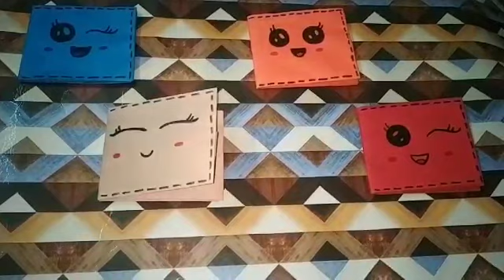HOW TO MAKE DIY PAPER WALLET AT HOME|| easy/tutorial/diy/wallet||GIRLY QUEENS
Hello Guys,
Welcome back to Girly Queens channel and welcome to our another craft video "DIY PAPER WALLET"!❤️
Meet you next Sunday, till then byeeeee❤️

Target:- Infinite likes 😊❤️